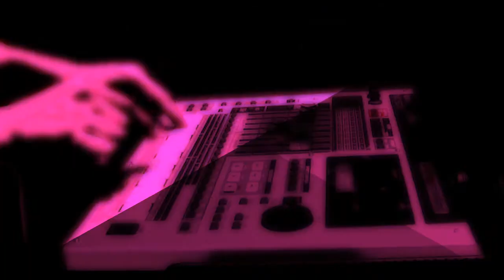DUO REFLECTUS - QUE PUEDO HACER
VIDEO -QUE PUEDO HACER- INCLUIDO EN EL DVD V1.0 DE DUO REFLECTUS.